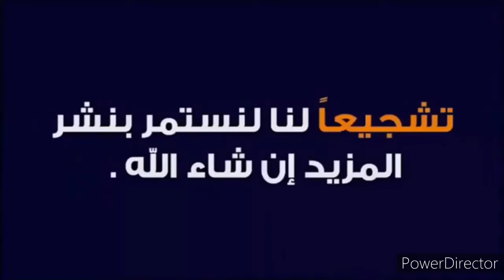جولة_بالبحر_و_غابة_سوناكتال_مستغانم